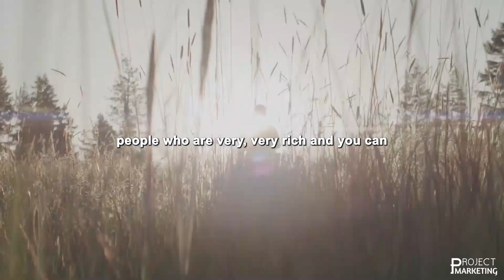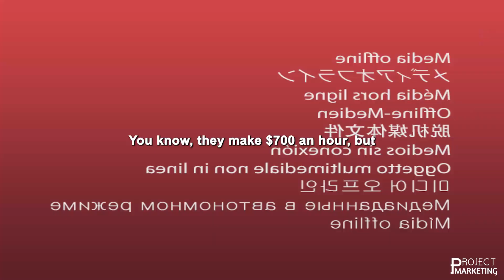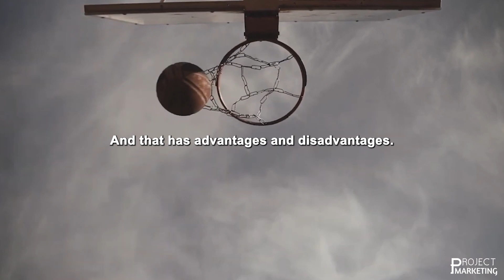Jordan Peterson Best Motivational Speech - MINDST OF HIGH ACHIEVERS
The price of success is hard work, dedication to the job at hand, and the determination that whether we win or lose, we have applied the best of ourselves to the task at hand.
Vince Lombardi

►Speaker:
Spoken by :
Dr. Jordan B Peterson :
Instagram.com/jordan.b.peterson
Facebook.com/drjordanpeterson
Youtube.com/JordanBPeterson

1) This video has no negative impact on the original works
2) This video is a lso for teaching purposes.
3) It is transformative in nature.